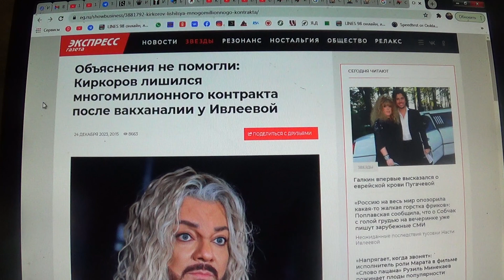Объяснения не помогли: Киркоров лишился многомиллионного контракта после вакханалии у Ивлеевой